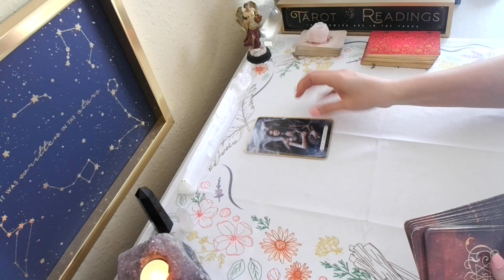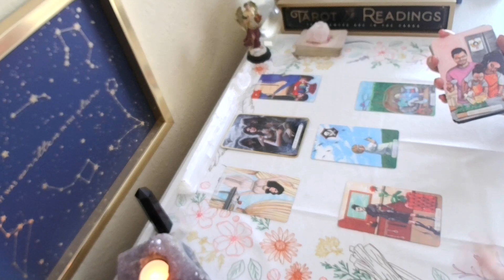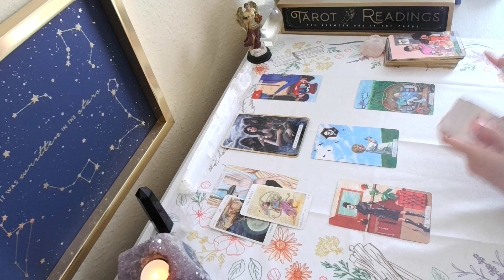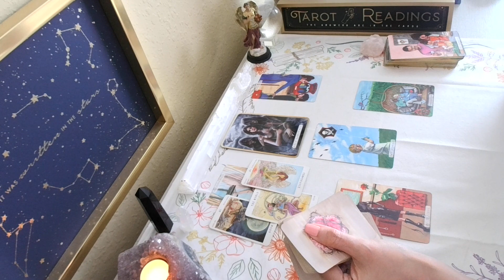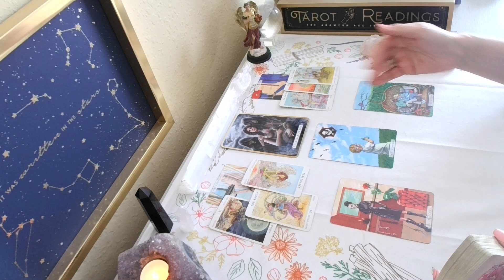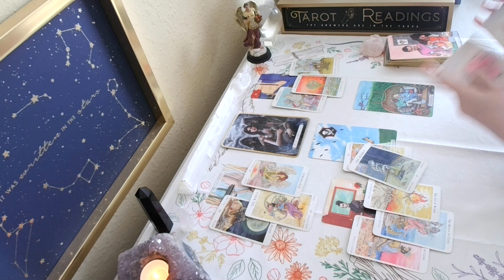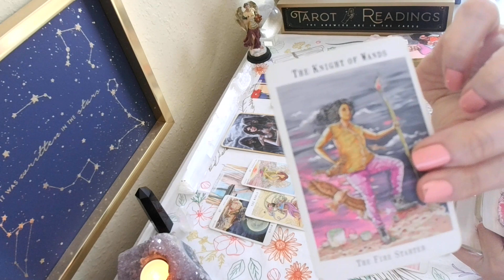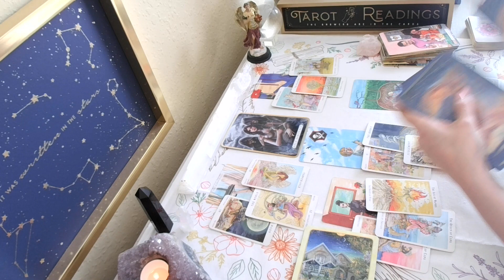VIRGO WHO IS SELF SABOTAGING